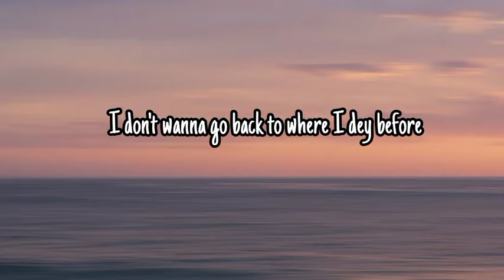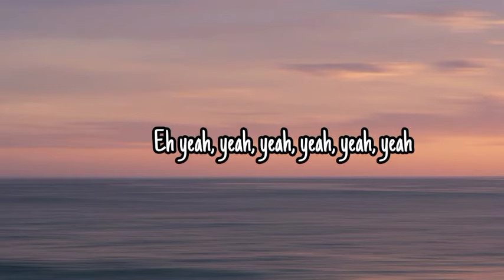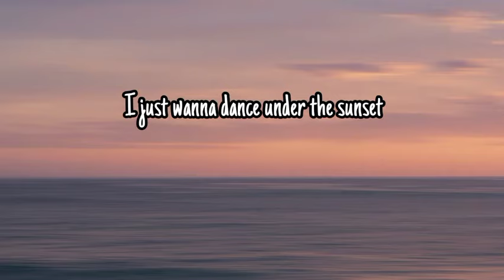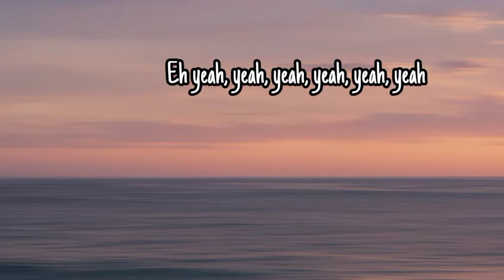Alcohol (LYRICS) - Joeboy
Enjoy The Lyrics Of 'Alcohol ' by Joeboy. Nice Time.